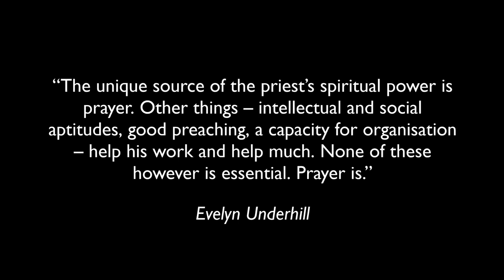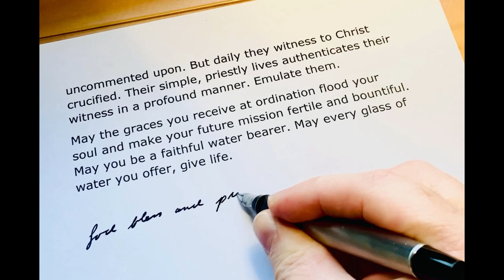Letter to a seminarian preparing for the Catholic priesthood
Reflections on the Catholic
priesthood. Priests as water bearers and ambassadors for Jesus Christ. Vocations Sunday.